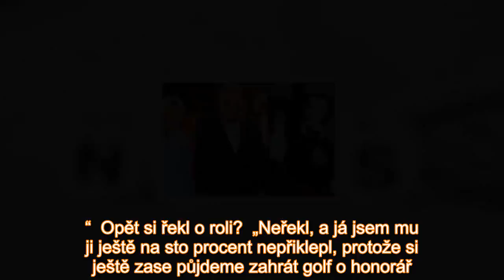Debakl favorita Českých lvů Tomana: Trojan to čekal! Zařízli ho potřetí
Ondřeji, jak byste zhodnotil sobotní večer?  „Teď to bude vypadat, že jsem chytrej, ale já jsem počítal s tím, že neuspějeme. Jsem na to zvyklej. Tak je to už potřetí. Želary dvě proměněný nominace z